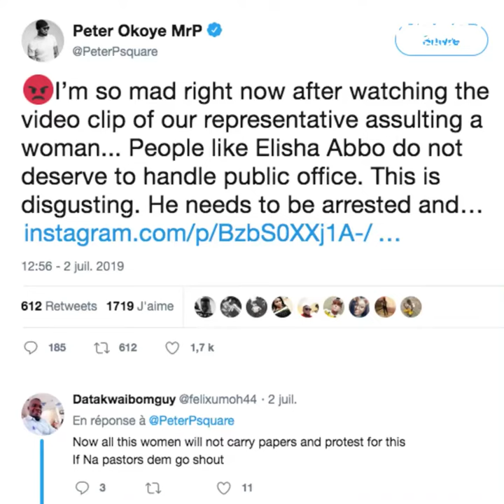Don Jazzy condemns the wild behavior of this Nigerian senator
CCTV evidence incriminates Nigerian senator Elisha Abbo in a disgusting fashion 😡